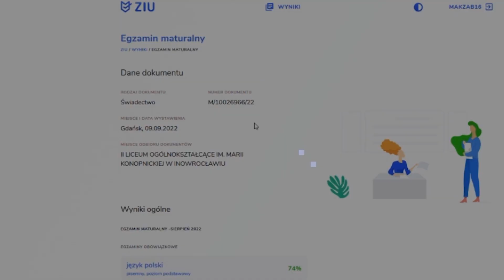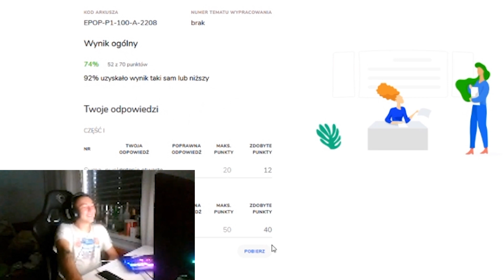reaction zabłosia na wynik maturalny